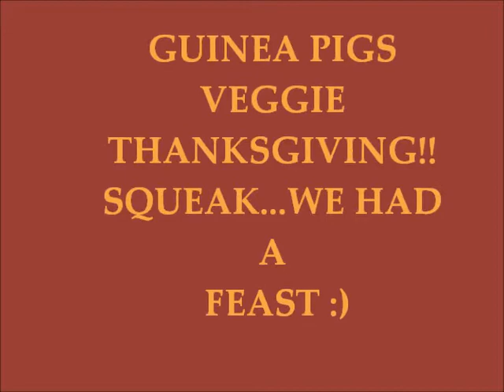🦃🌽 THANKS-PIGGING TIME! FEASTING AWAY😋🥕